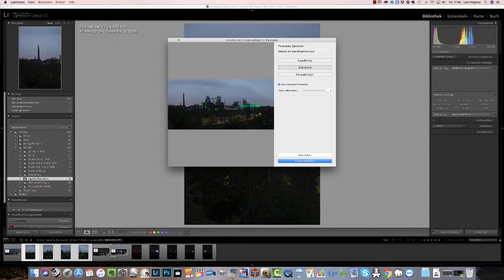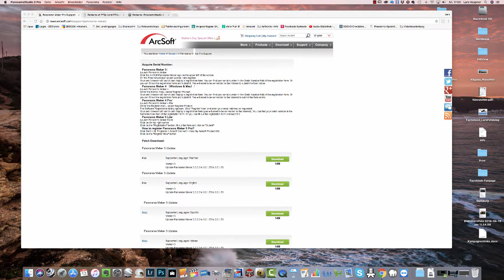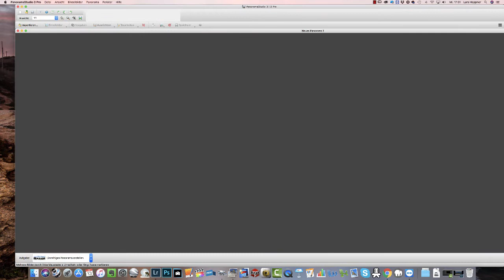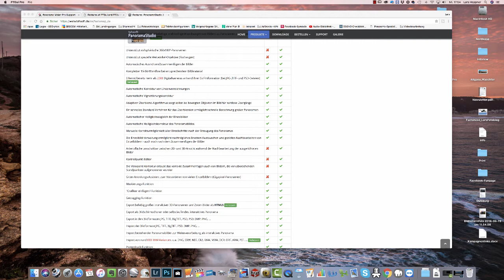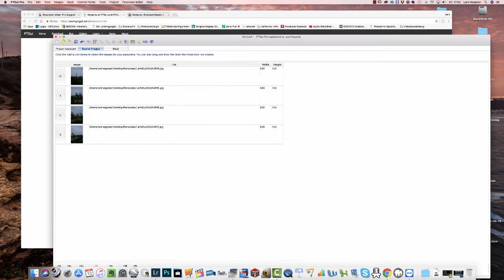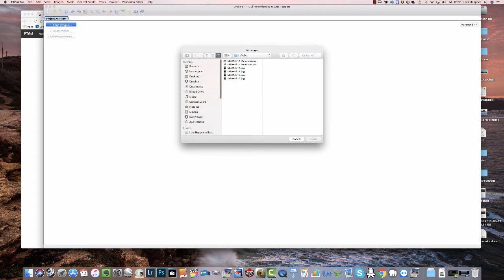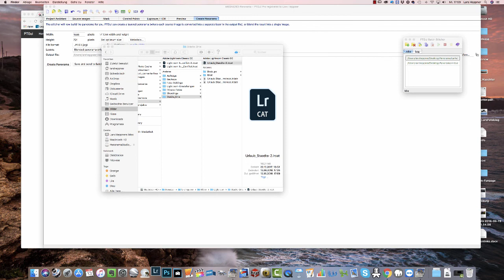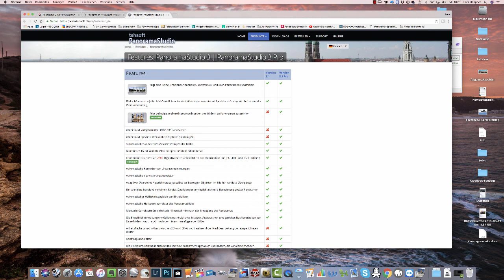Panorama Software -Test - Finde die richtige Software für Deine Panorama-Fotos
Dieses 📷Panorama-Software Tutorial soll Dir dabei helfen zu beurteilen, welche Panorama-Software für Dich die geeignete ist, bevor Du unnötig Geld in eine falsche Software investierst. ✅ ⬇⬇⬇

In diesem Tutorial gehe ich auf die Panorama Funktion von Adobe Lightroom ein, zeigen die Panorama-Funktionen in der Software PanoramaStudio 3 Pro und PTGUI Pro.

Mehr zum Thema Panorama-Fotografie in meinem Blog:
Testbericht über den Nodalpunktadapter VR II von Novoflex

Lust auf Fotoworkshops?